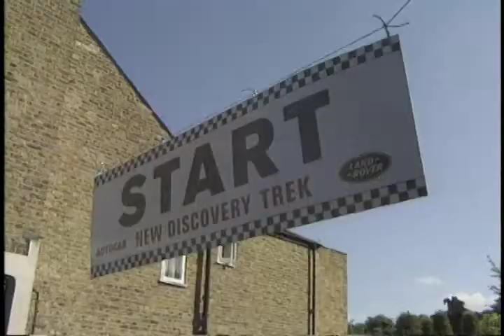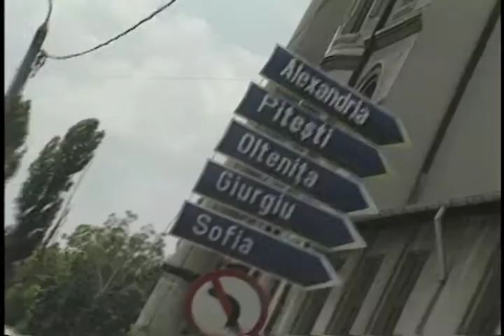Land Rover - London to Istanbul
In 1998, as part of the celebration of the 50th anniversary of Land Rover Bill Baker, the company's head of PR in the United States, organized an around the world expedition.  He wanted to show that "Land Rover can go any place in the world."

To him it was only fitting that in its 50th year that Land Rover would "undertake as ambitious" journey as this.

The company's history of staging expeditions and being involved in scientific quests and humanitarian relief in more than 120 countries around the world gave this effort a patina of legitimacy beyond just an attempt to demonstrate the durability of its new vehicles.

Most Land Rover owner today use these highly capable vehicles as every day suburban transportation with few challenges beyond the occasional speed bump.  It may surprise these genteel drivers to see their posh coaches can also take them parts unknown way beyond the realm of the country club.

FWD 36